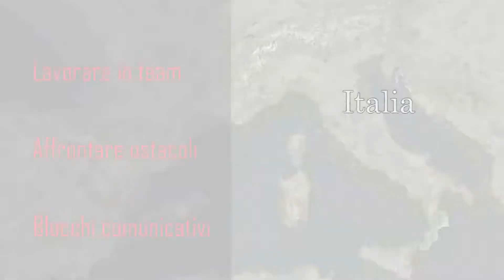Passione, Competenza e Innovazione - by "Alchimie FORMAZIONE"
“Alchimie FORMAZIONE” è un’équipe composta da psicologi specializzati nel settore della formazione professionale, volto a fornire servizi alle diverse realtà imprenditoriali, in modo da accrescerne prestazioni, procedure, produttività.

Gli operatori costruiscono percorsi di crescita professionale individualizzati e di sviluppo delle competenze, al fine di migliorare le capacità indispensabili al raggiungimento degli obiettivi fissati.
Si rivolge a enti, aziende, gruppi di lavoro e persone che vogliano migliorare i loro livelli di competenza e produttività, attraverso percorsi formativi ed informativi.

Attraverso un’attenta analisi dell’esigenza formativa, vengono effettuati interventi tailor made, volti ad ottimizzare l’organizzazione del lavoro, la produttività e lo sviluppo di nuove potenzialità.

 Gli obiettivi sono:
• migliorare i processi di comunicazione
• favorire lo sviluppo di una cultura aziendale
• innalzare i propri standard quantitativi e qualitativi
• incentivare la produttività attraverso la cura delle relazioni.

Il lavoro dell’équipe punta al benessere dell’azienda, del gruppo di lavoro, dell’individuo e al potenziamento delle risorse umane, nella convinzione che ogni persona sia  patrimonio indispensabile al miglioramento dei risultati aziendali.